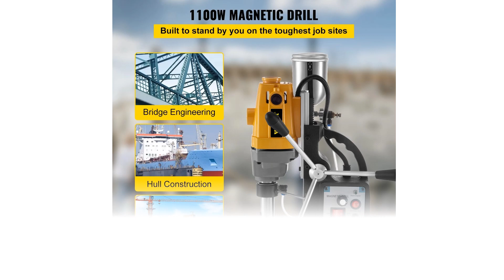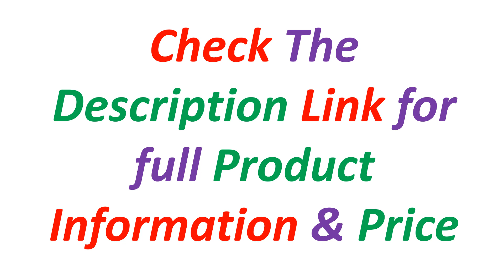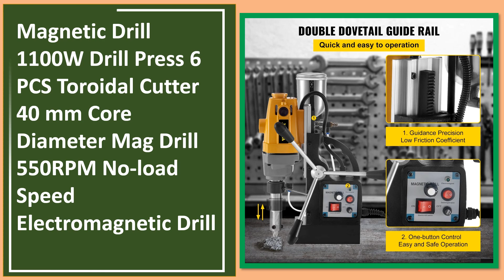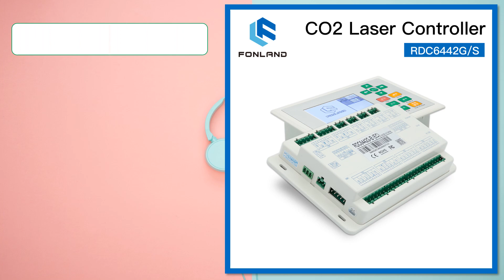Top 5 Best Magnetic Drill In 2024 | Best Magnetic Drill Press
Looking for the Best Magnetic Drill, In this video I have compiled a list of the top 5 Magnetic Drill in the market. Check Link For Full Product Information.

5. AX16 Small Electric Magnetic Drill Floor Drill 220V Powerful Magnetic Drill Portable Industrial Grade Drilling Machine

4.MD40 Magnetic Drill Height Adjustable Magnetic Drill Press Machine 1100W Drill Bit Magnetic For Steel Structure Shipbuilding

3. Magnetic Drill Machine 1550W 50 mm Boring 13000N Portable Electric Mag Drill Press with Variable Speed 500 RPM Drilling Machine

2. Magnetic Drill 1100W Drill Press 6 PCS Toroidal Cutter 40 mm Core Diameter Mag Drill 550RPM No-load Speed Electromagnetic Drill

1. MD50 Magnetic Drill 300 RPM Spindle Speed Magnetic Electric Drilling System With 50mm Boring Diameter 13000N Magnet Force